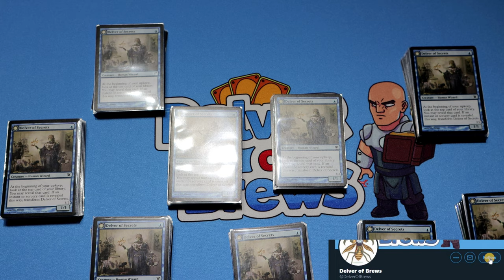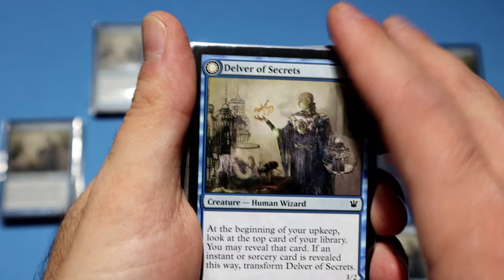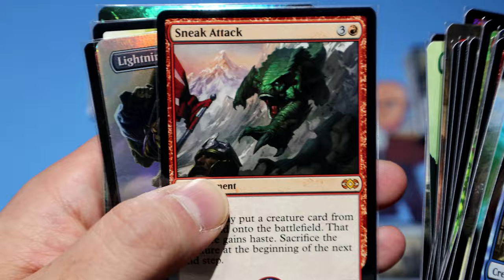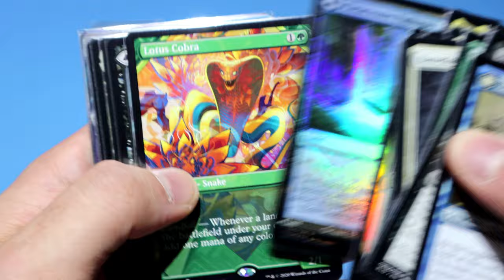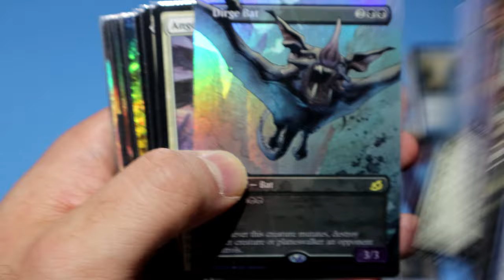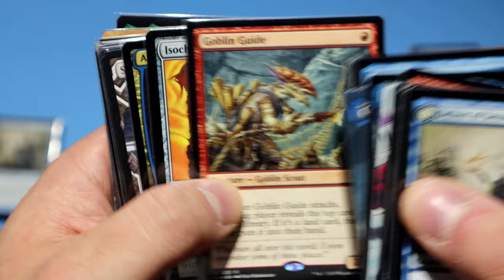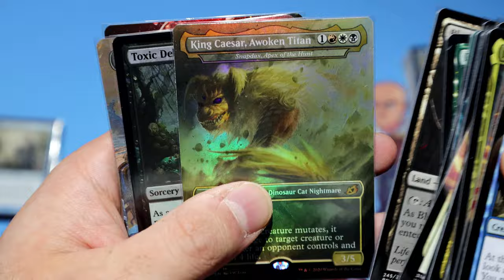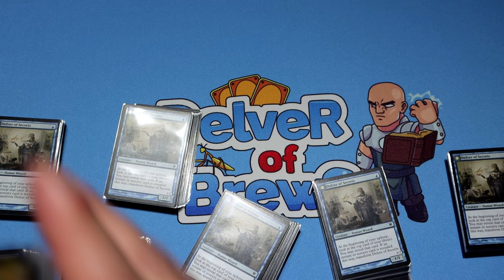$4k MTG Giveaway Final Announcement! 1 Week Left!